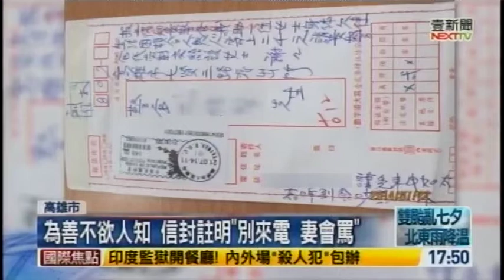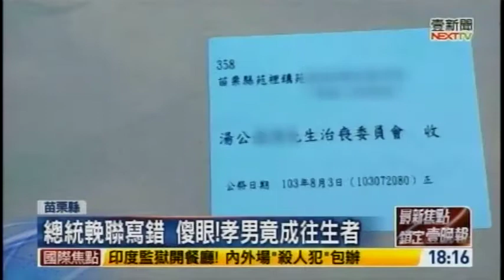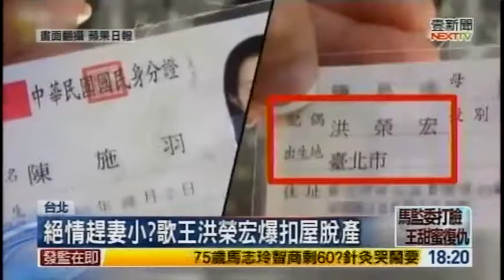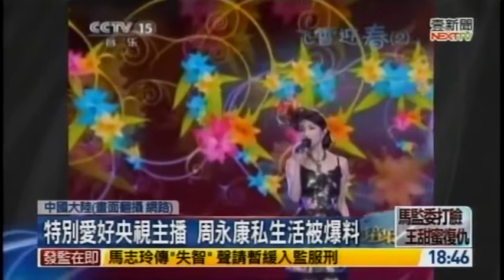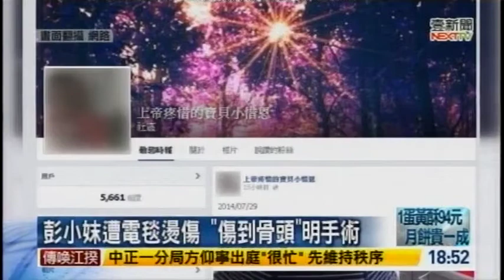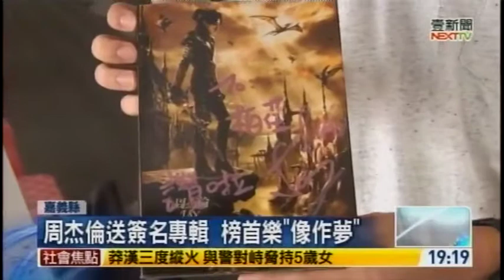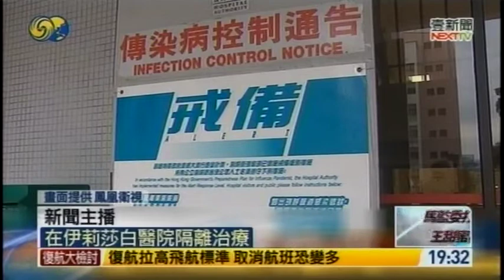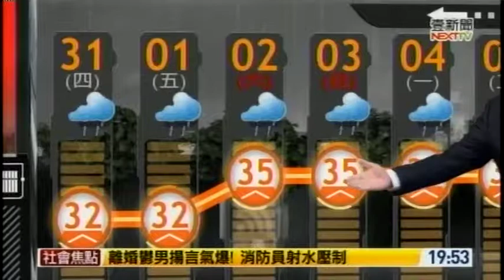07302014 壹電視晚間新聞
07302014 壹電視晚間新聞 - Serving oversea Taiwanese viewers worldwide.  Service will temporaries suspend for system upgrade on August 2nd and August 3rd.